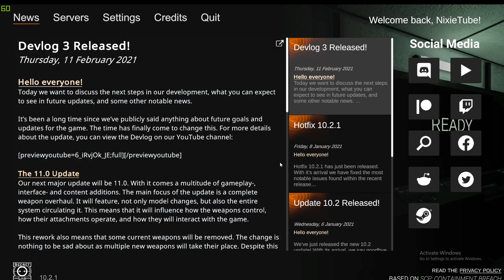SCP: HELP ME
In this Episode I play SCP Seceret Labratory. A First Person Game about doing your tasm at the Facility. Its also my first video on pc so enjoy.